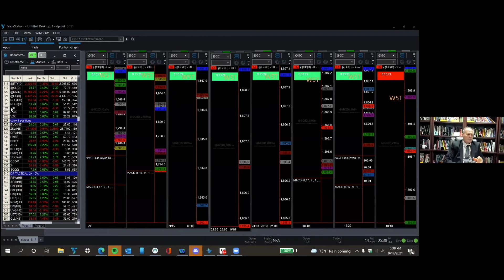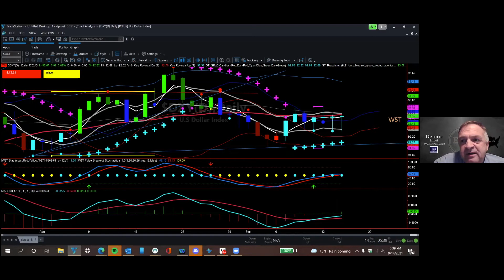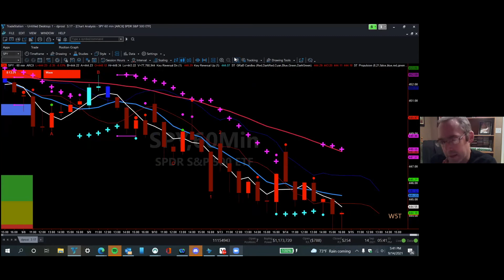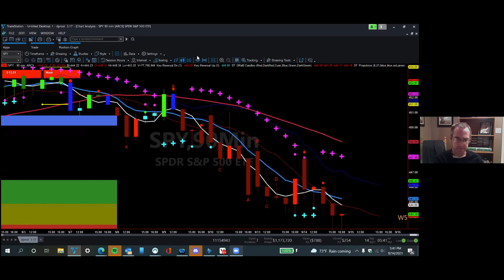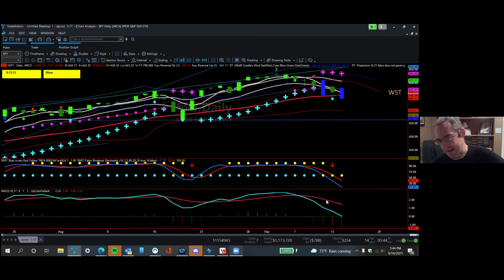09 14 21 Discussion with Alan Asp and Dennis Prost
The three of us are in agreement that we will see continued selling into tomorrow.  As Yom Kippur ends (thursday) look to go bullish.  Finally, how does a professional trader use their charts to trade